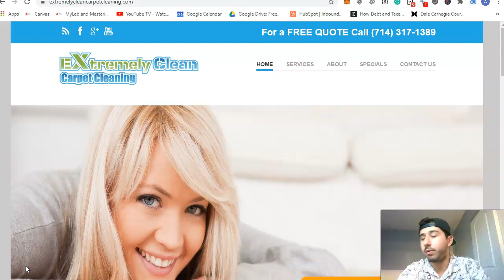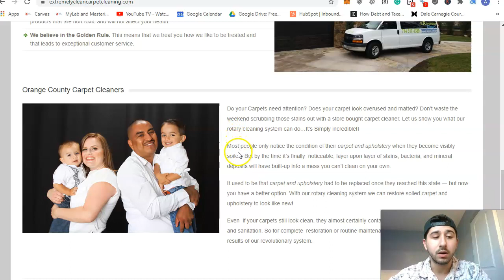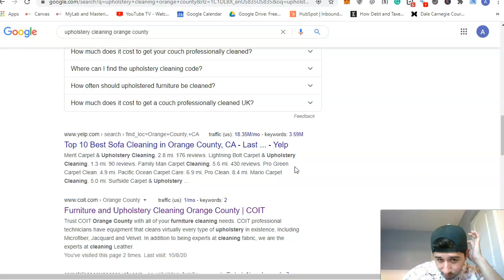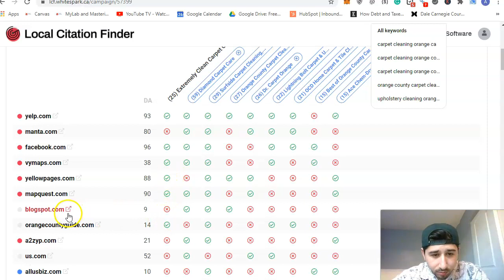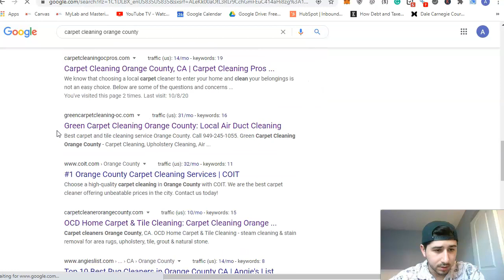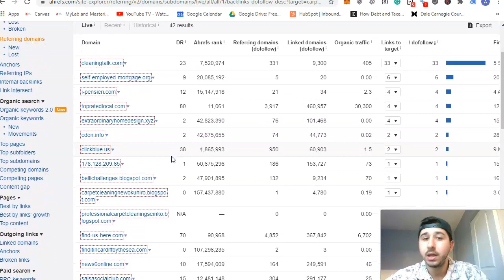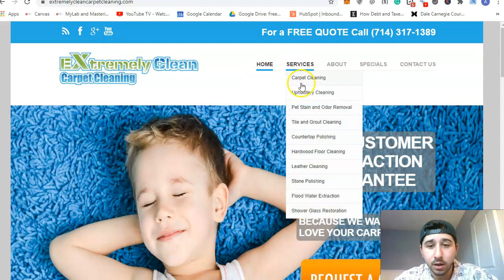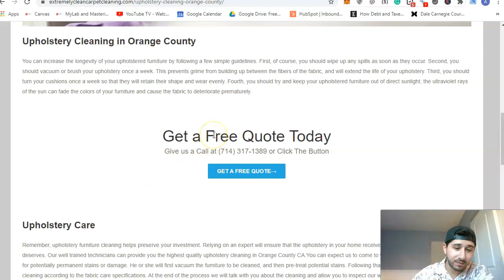Extremely Clean Carpet Cleaning Orange County CA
Alex shows Extremely Clean Carpet Cleaning Orange County CA how to improve their presence on Google and rank for search terms like carpet cleaning orange county ca, and upholstery cleaning orange county. With these 3 different strategies they now have an attack plan to rank over their competitors.